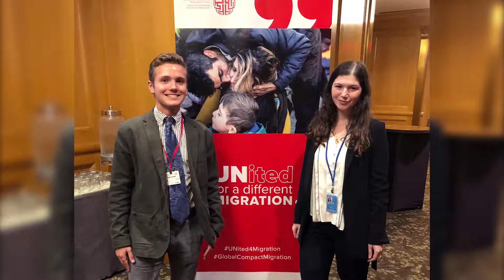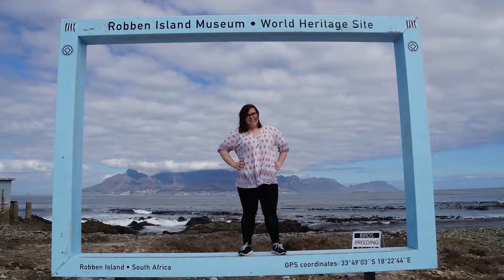International Studies at Marymount Manhattan College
Human Rights, Peace and Security, Sustainable Development - that's International Studies at MMC.

for more information on our undergraduate program and one-of-a-kind United Nations professional immersion.